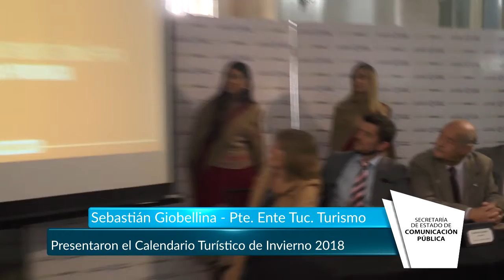Presentaron el Calendario Turístico de Invierno 2018 - Tucumán Gobierno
El Ente Tucumán Turismo hizo la presentación del Calendario Turístico de Invierno 2018, en la sede del organismo provincial, con la participación del ministro de Desarrollo Productivo, Luis Fernández; el titular de la repartición, Sebastián Giobellina; el presidente de la Cámara de Empresarios Turísticos, Héctor Viñuales; la secretaria General de la Gobernación, Silvia Pérez y el presidente del Ente Cultural de Tucumán, Mauricio Guzmán. El lanzamiento contó con la participación de actores tucumanos que recordaron a los próceres de la patria.
Fernández, expresó que la campaña turística tiene el objetivo de visibilizar a la provincia en todo el país y fue planificada en conjunto entre los sectores público y privado.  “Esperamos tener un mes de julio tan exitoso como años anteriores”, anheló.
Fernández explicó que “el turismo es una industria generadora de riqueza y de empleo. A partir del gobierno de Juan Manzur, la promoción de la provincia es una política de Estado que está dando buenos resultados”.
Creció el tiempo de estadía de los turistas
Giobellina expresó que en lo que va del 2018 se cumplieron
algunas de las metas del Plan Estratégico 2017 – 2021: “Hoy estamos cosechando, por ejemplo, los vuelos internacionales. Para muchos hasta con escepticismo, cuando les hablábamos que Tucumán iba a estar conectado con el mundo no nos creían. Hoy Tucumán tiene tres vuelos a Santiago de Chile, siete vuelos semanales a Lima desde julio, tres vuelos a San Pablo”. Dijo, también, que vinieron empresarios de distintos países a entablar acuerdos comerciales, turísticos e industriales.
“La temporada de invierno esperamos que sea muy buena. Hemos aumentado el tiempo de pernocte de los visitantes de 2.8 a 3.6 días. Es algo muy positivo”, valoró Giobellina, al tiempo que comentó están planificadas acciones turísticas en todos los centros turísticos provinciales.
El funcionario dijo que la semana fuerte del turismo arranca el 9 de Julio en la capital tucumana y luego continúa en las villas veraniegas que proyectan buenas perspectivas en lo que es la ocupación hotelera.
“Tenemos reservas previas en los valles calchaquíes y en Capital. Hay un calendario de actividades y promociones que se pueden conocer ingresando al sitio del Ente Tucumán Turismo”, contó.
Números turísticos
Giobellina dijo que en el 2016 la provincia alcanzó números récords de visitantes, algo que se pudo igualar en 2017 y para el 2018 se prevé sostener los indicadores gracias al trabajo junto entre el Estado y las empresas.
Insertar Tucumán al mundo
En cuanto a la gira comercial por Perú, encabezada por el Gobernador, Fernández opinó que se busca desarrollar una estructura institucional para mostrar  y promocionar Tucumán de una forma ordenada y planificada tomando como ejemplo la experiencia del turismo cultural en Lima y Cuzco.
En cuanto a la primera semana con vuelos comerciales entre Tucumán y San Pablo, dijo que esto crea oportunidades de negocios entre empresarios paulistas y provinciales. “Nosotros tenemos un empresariado potente y creativo que podrá sintonizar con los brasileros para desarrollar intereses en común”, declaró.